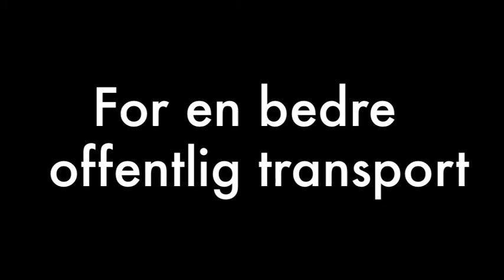Pernille Skipper valgvideo.m4v